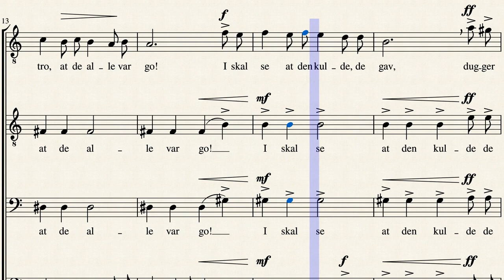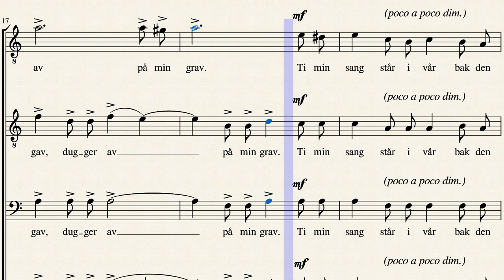Syng mig hjæm by Edmund Neupert Arr: Johan Halvorsen